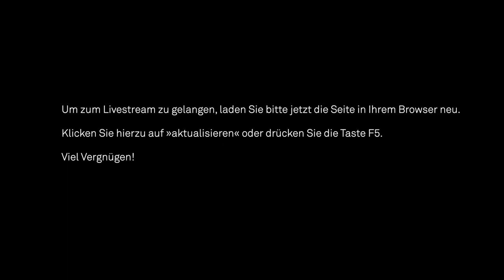Kurzeinführung »Hippolyte et Aricie«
Begrüßung und Kurzeinführung zur Online-Premiere von Jean-Philippe Rameaus Barockoper »Hippolyte et Aricie«

Mit Opernintendant Albrecht Puhlmann und der Leitenden Operndramaturgin Cordula Demattio